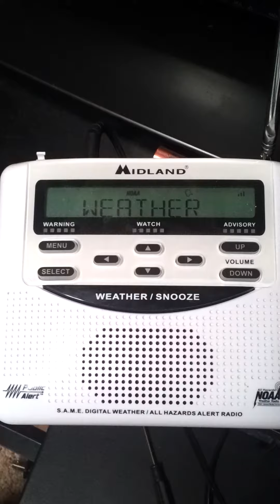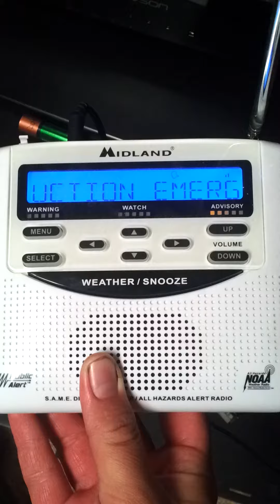Child Abduction Amber Alert with EAS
Amber Alert that was just issued. First is a radio broadcast  then EAS activation